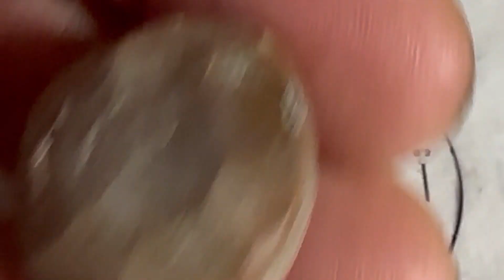51 20 Ct RED GREEN PATTERN MULTI COLOR MEXICAN MATRIX OPAL